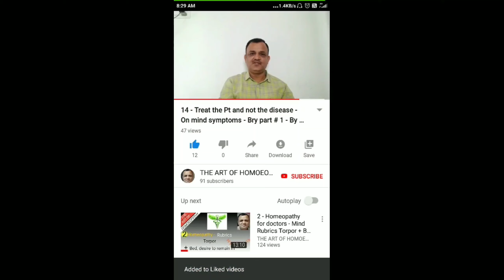15 - Homeopathy - cases treated on mind symptoms, Bry part 2 - Dr Mukesh Gangani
How to treat the Pt on mind rubrics, Bry cases, DD between Fear of suffering and Fear of pain